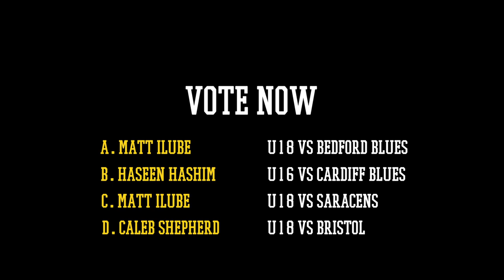Wasps Academy Try of the Season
You can vote for Wasps' Academy's try of the season till Friday 19th February on the Wasps Academy twitter

Your options are:
A. Matt Illube U18s v Bedford
B. Haseen Hashim U16s v Cardiff
C. Matt Illube U18s v Saracens
D. Caleb Sherpherd U18s v Bristol